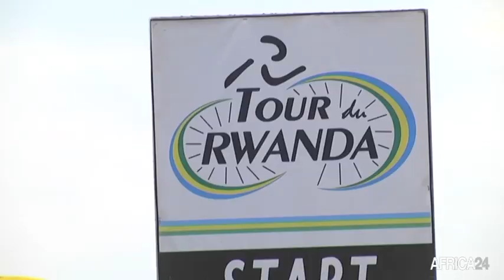RWANDA, CHAMPIONNATS MONDIAUX DU CYCLISME 2025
Sport, Pour la première fois dans l’histoire, les championnats mondiaux du cyclisme se dérouleront sur le continent africain en 2025. Entre le Rwanda ET le Maroc, les juges étudient bien les dossiers et le verdict devrait tomber d’ici 2021.